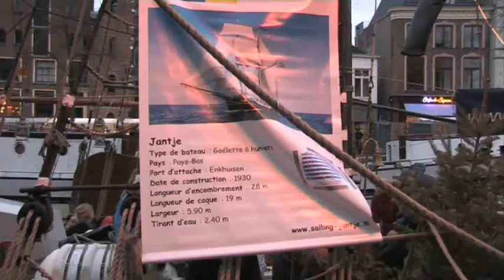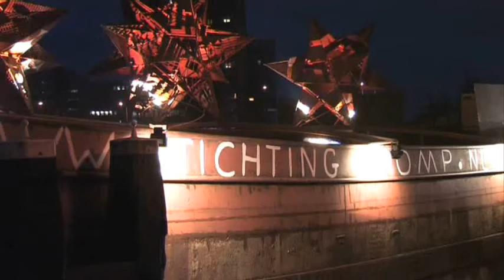WinterWelVaart Groningen 2008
Uit de oude doos Groningen 2008